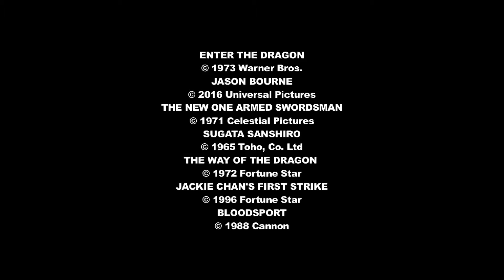Collection Tigres et Dragons. Bande Annonce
Bande annonce de la collection d'ouvrages  Tigres et Dragons de  Christophe CHAMPCLAUX.